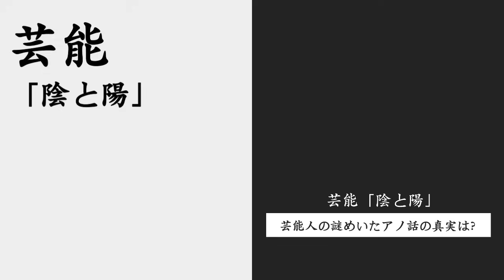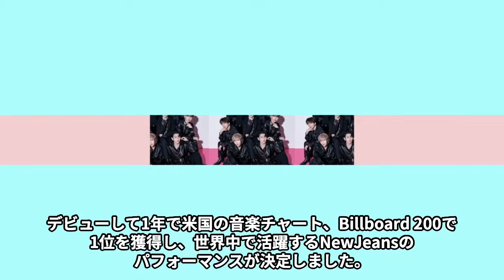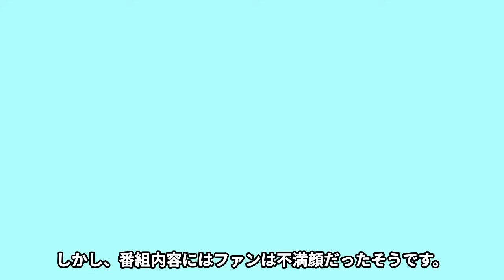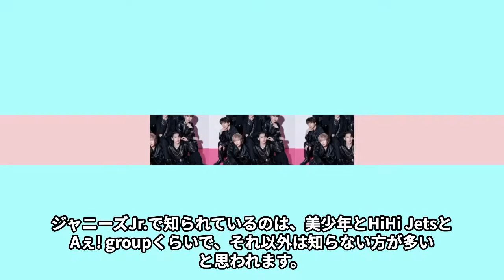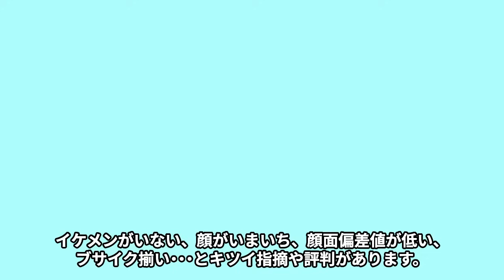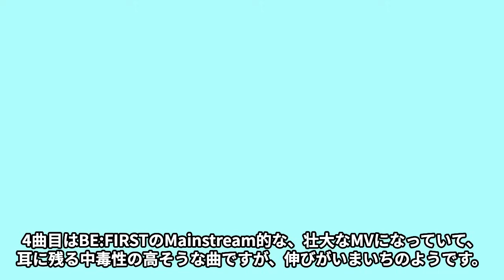IMP.がNumber_iと差がついた理由…“売れない”理由に言葉を失う…「君たちは●●がない…だからだよ…」テレビ出演時の扱いに驚きを隠せない…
2023 年 12 月 27 日、午後 7 時から放送される日本テレビ系音楽特番

「発表！今年イチバン聴いた 歌～年間ミュージックアワード 2023～」の

第 1 弾出演アーティストが発表されました。

今回はIMP.がNumber_iと差がついた理由や

“売れない”理由、テレビ出演時の扱い